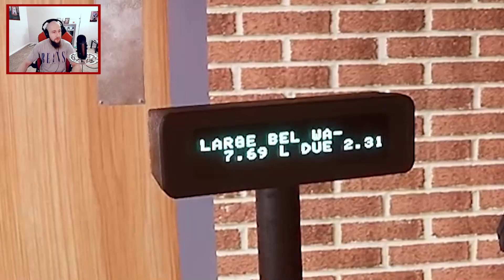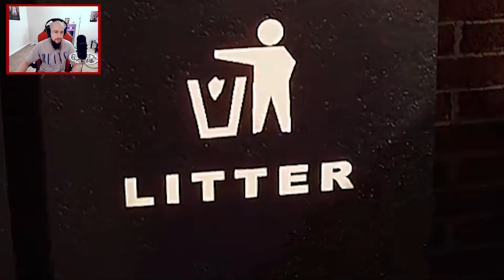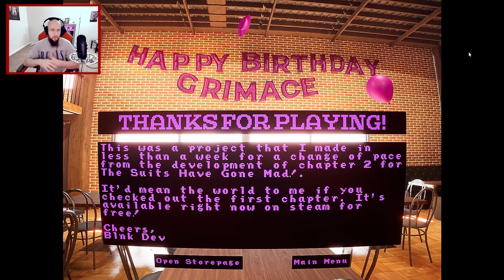Grimace's Birthday!! Most Terrifying Grimace Shake Fan Game!!